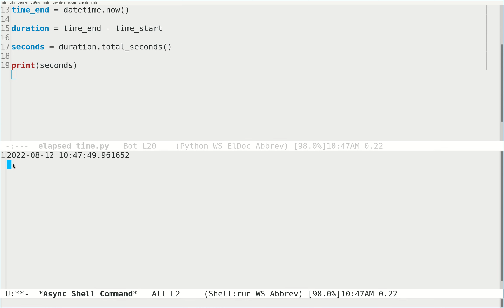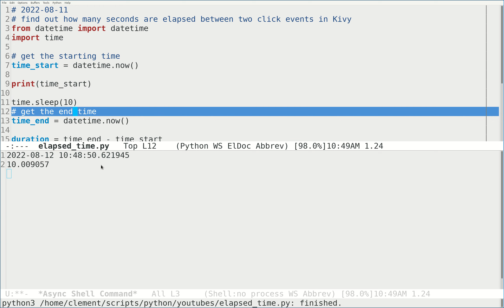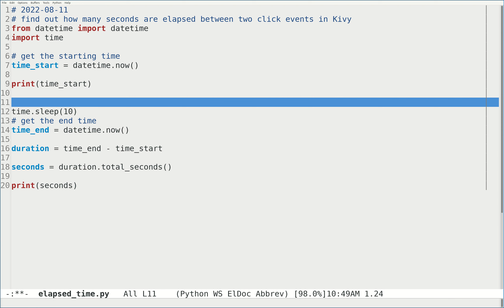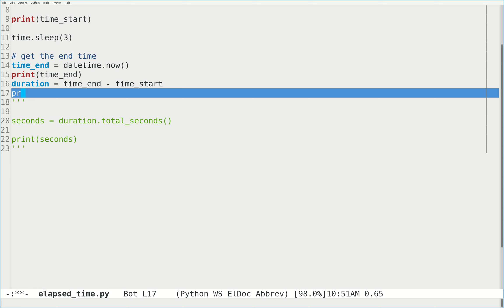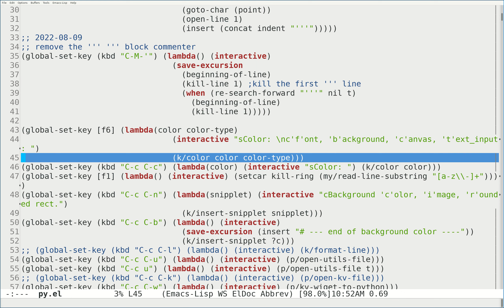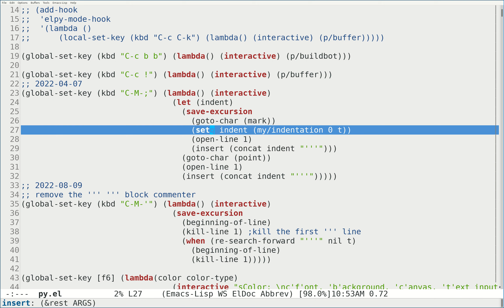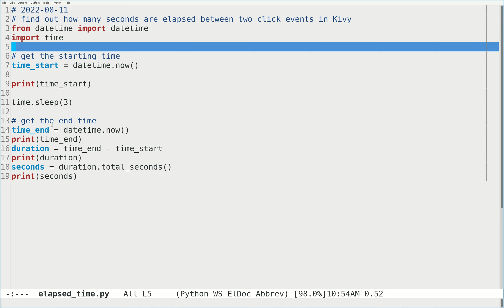Python in Emacs 0063 - How to Calculate the time between two events?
It is very easy to calculate the time if you know which packages to import￼ :-)￼

This video also shows you how I modify the Emacs Lisp codes to make block comment and uncomment of python code￼
References for Mastering Python:
1. Learning Python, 5th Edition
2. GUI Programming with Python and Kivy
3. Learning GNU Emacs, Third Edition